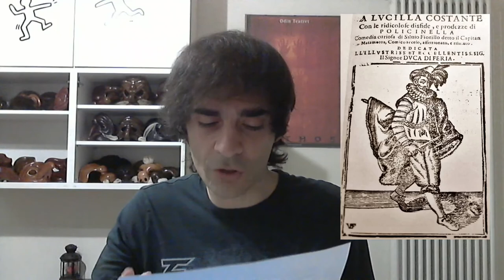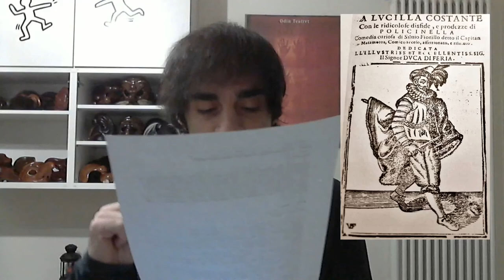Storie, miti e leggende sulla Commedia dell'Arte (capitolo IX): Il debutto di Pulcinella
In questo video racconto la storia della nascita della maschera di Pulcinella e del suo inventore Silvio Fiorillo, meglio conosciuto come Capitan Matamoros.

Il testo di riferimento è "Pulcinella" di A. G. Bragaglia